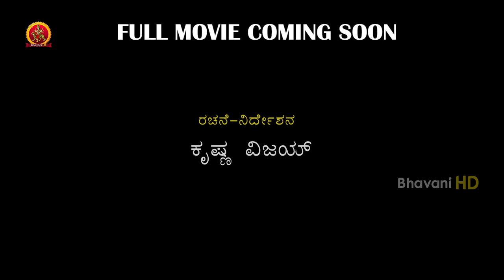Thirugsomeese Movie Official Trailer | Full Movie Coming Soon | Nikki Tamboli | Sree Vishnu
Watch Thirugsomeese Movie Official Trailer.

Starring: Sree Vishnu, Nikki Tamboli, Shrikanth Iyyangar, Kempegowda, Ramarao, Ravi Varma and others.
Written & Directed by: Krishna Vijay
Produced by: Srinivas G
Executive Producer: Manoj Mavilla